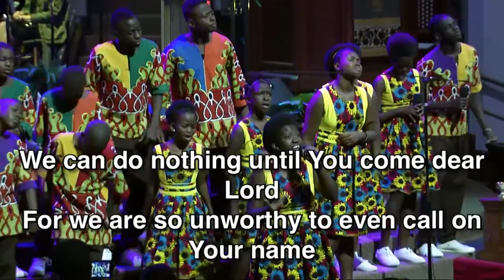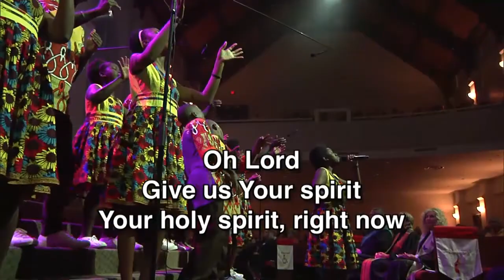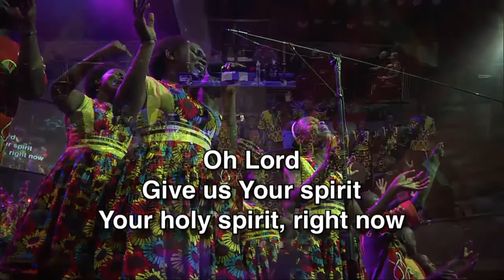Imani Children Choir 2nd song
Imani Children's Choir at White's Chapel UMC